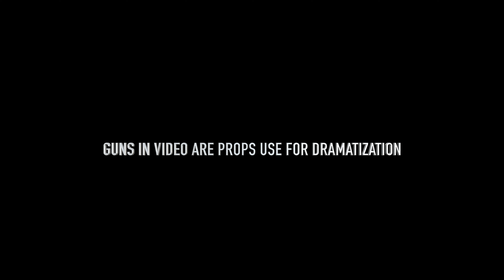Gflocko Ft Jon Gotti (Official Video) 🎥